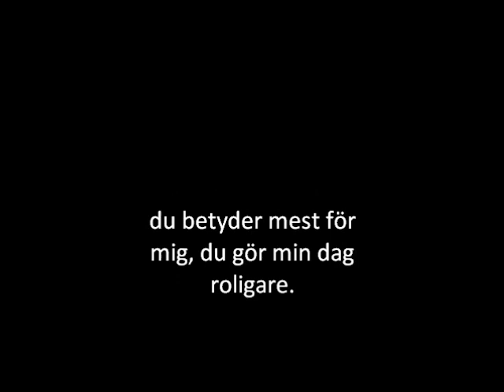jag älskar dig sandra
älskar henne